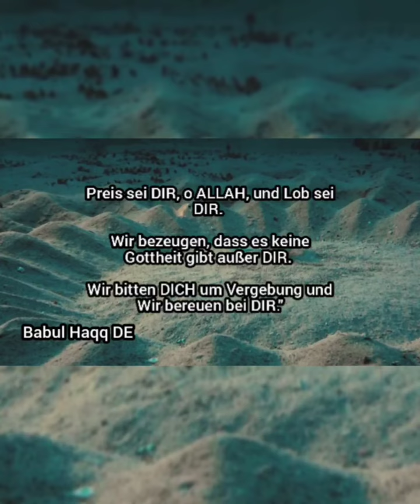SUBHANALLAH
BISMILLAH - Unterstütze mit uns zusammen die Dawah indem ihr unsere Youtube kanale abboniert, teilt und kommentiert!
Möge ALLAH swt euch dafür reichlich belohnen.
Ohne Tauhid kein Islam: ( Allgemeine Videos u. kurze Video Vorträge von Prediger aus der Türkei mit deutschem Untertitel )